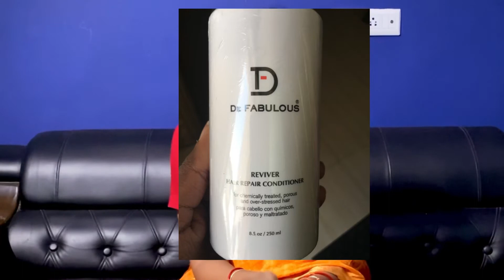All About QOD Hair Treatment - Hair fall, Aftercare, Regrowth, Comparison | Personal Styling World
This video talks all about QOD Hair Treatment in Hindi. It also helps you decide if you are the right match for QOD treatment. The update after 6 months and how long it actually lasts. The aftercare products suggested are from De Fabulous Reviver Shampoo and Conditioner.

🌸Products Mentioned:
De Fabulous Shampoo and Conditioner
QOD Max prime
Hair Serum I use

🌸TOPICS COVERED IN THIS VIDEO:
qod treatment
qod hair treatment
qod vs cysteine
qod meaning
qod max prime hair treatment
qod hair treatment price
qod treatment price
qod keratin
qod treatment for hair
what is qod hair treatment
qod prime infusion
qod treatment review
qod treatment india
qod hair treatment products
qod treatment near me
qod keratin treatment
qod treatment process
qod keratin hair treatment
qod hair treatment near me
qod smoothing treatment
qld licence check
qod treatment aftercare
qld law group
qod pharmacy abbreviation
qld regional postcodes
qod keratin shampoo
qod argan shampoo
qod hair treatment in hyderabad
qod keratin treatment price
shampoo for qod treated hair
cysteine vs qod
qod straightening treatment
qod treatment products
qod max prime hair treatment reviews
qod shampoo and conditioner
what is qod
qod treatment full form
qod vs keratin
qod shampoo
is qod hair treatment safe
qod max prime vs cysteine
qod organiq keratin treatment reviews
qod openvas
qod professional max prime
qod keratin price
qod reviews
qod shampoo price in india
qod hair treatment for curly hair
qod keratin treatment reviews
qod max prime shampoo
qod hair products
qod max prime reviews
what does qod stand for
qod cysteine
qod prime infusion lakme
qod gold shampoo and conditioner
what is better keratin or cysteine
qod for hair
qod professional
qod hair treatment enrich
qod fiber treatment
qod treatment pros and cons
qod aftercare shampoos and conditioners
qod frequency
whats qod
qod aftercare shampoo and conditioners
difference between cysteine and qod treatment

🌸CHAPTERS:
00:00​ - Intro
01:00- About QOD Treatment
01:40​ - Q&A
02:00- Hairfall
03:11​ -Aftercare
04:00​ - QOD Vs other treatments
05:35​ - New Hair growth